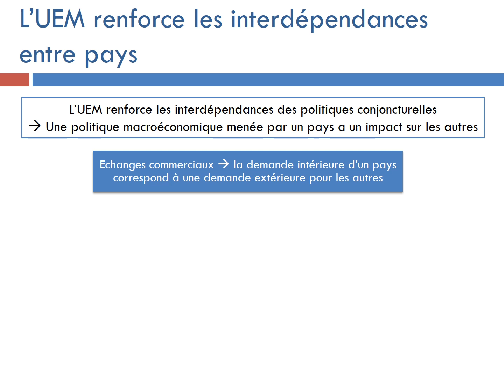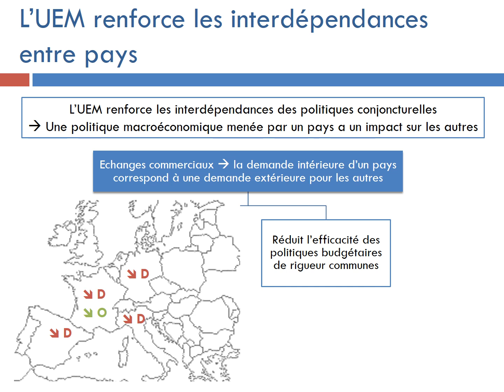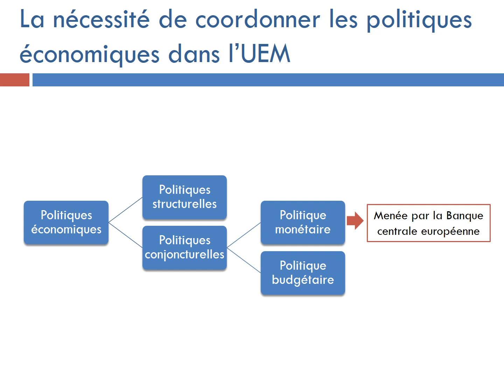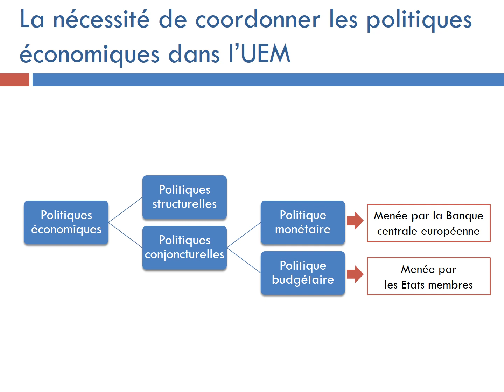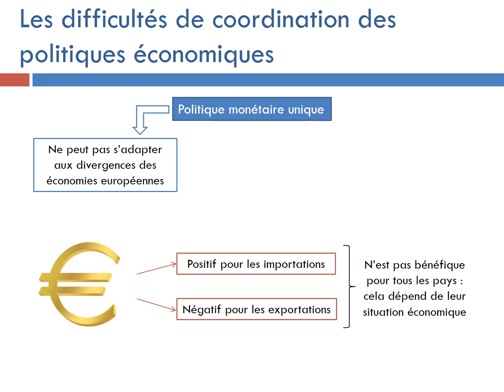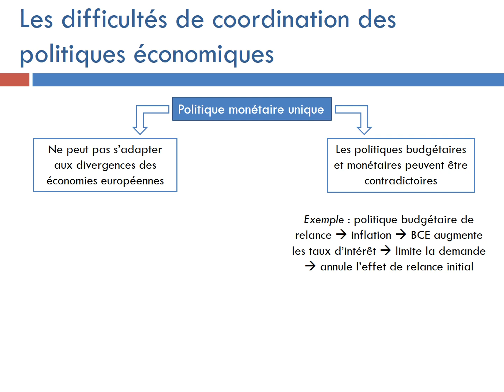Les politiques économiques au sein de l'Union économique et monétaire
Chapitre : Quelle est la place de l'Union européenne dans l'économie globale ?

Partie 2 : Les politique économiques au sein de l'Union économique et monétaire